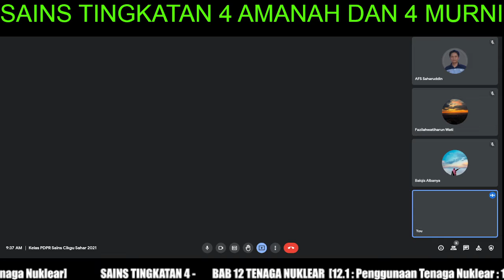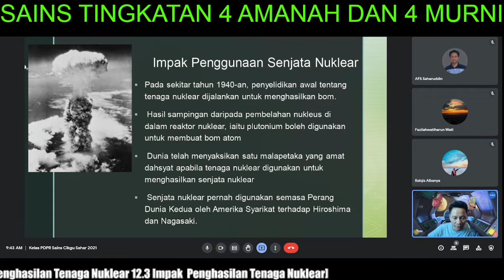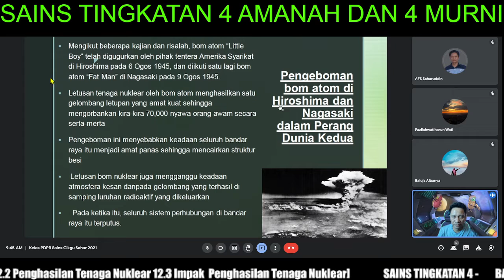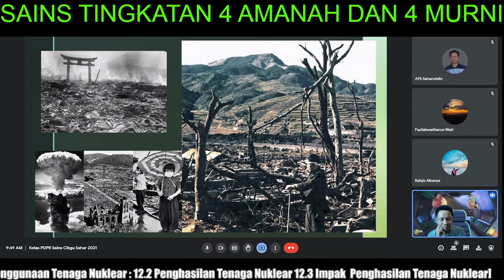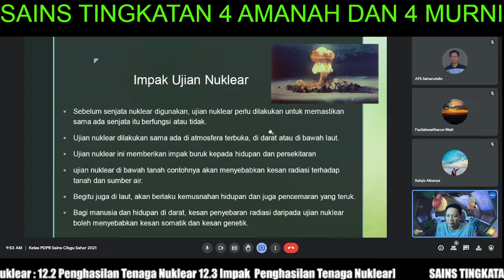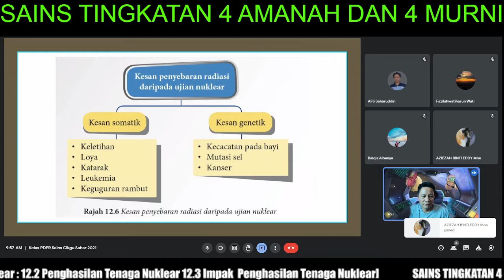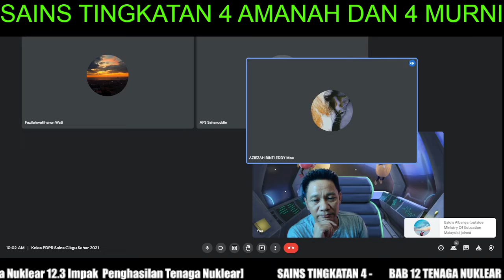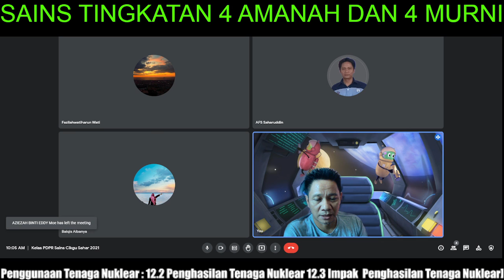[T4] 12.3 IMPAK PENGGUNAAN TENAGA NUKLEAR